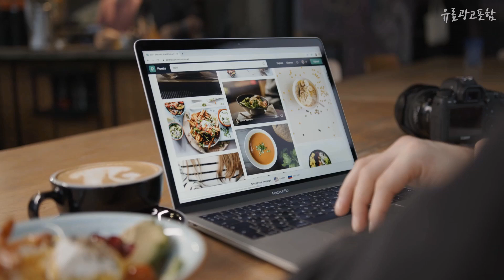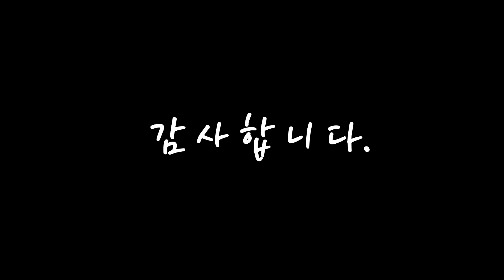돌반지 여러분이 찾는! 소개해드려요 추천 TOP10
❤️❤️❤️여러분이 찾는! 돌반지 소개해드려요❤️❤️❤️

[00:06]
10위. 귀여운 소띠 순금돌반지 1.875g (다양한케이스선택가능해요) [194,000원]

[00:11]
9위. 한국금거래소 순금 첫돌 왕관 돌반지 3.75g[순도99.9] [349,900원]

[00:17]
8위. 아카링 24k 순금 아기백일 돌반지 티아라 3.75g 1.875g 한돈 반돈 1돈 [199,800원]

[00:22]
7위. 귀여운 소띠 순금반지 돌잔치 선물 아기백일반지 3.75g [373,000원]

[00:28]
6위. #[뽀르띠] 순금 24K 아기 돌반지 백일반지 1g 특별   [134,200원]

[00:33]
5위. 베스트금거래소 24k 순금 순도 99.99% 캐릭터돌반지 1g 1.875g 3.75g [178,000원]

[00:39]
4위. 호랑이띠 아기 백일반지 순금돌반지 3.75g 방긋웃는 호랑이 [362,000원]

[00:44]
3위. 이슬쥬얼리 24K 순금 한돈 돌반지 조카선물 첫돌 아기백일선물 종로순금 [338,000원]

[00:50]
2위. 주식회사 골드에틱 순금 한살 돌반지 첫돌반지 [192,000원]

[00:55]
1위. 베스트금거래소 24k 순금 순도 99.99% 캐릭터돌반지 1g 1.875g 3.75g [99,000원]